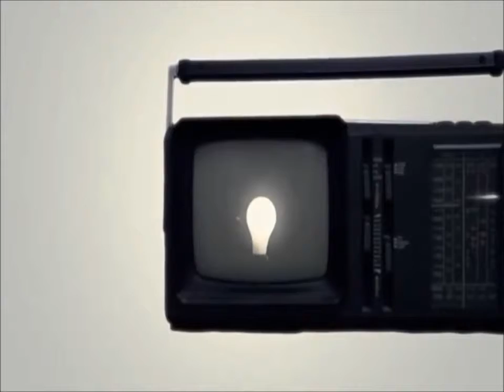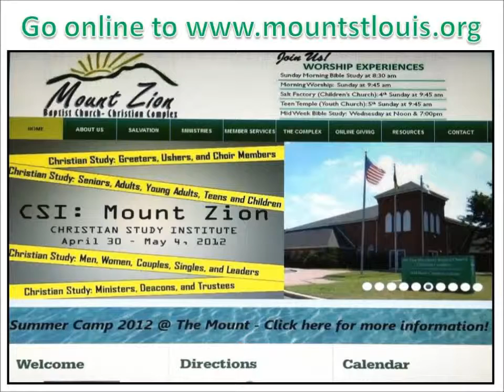Breaking News 10.4.2013